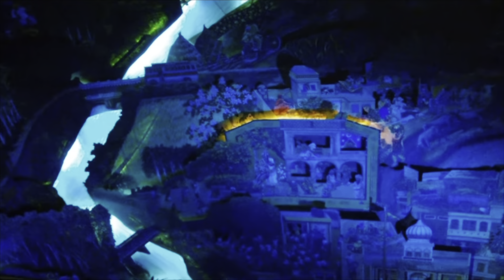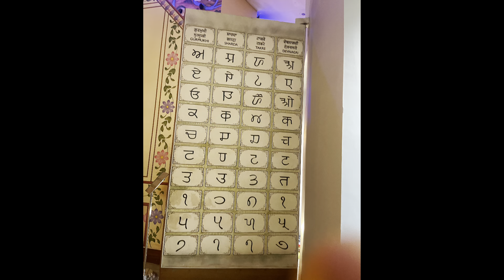| virashat Khalsa Anand pur sahib🪯| ਵਿਰਾਸਤ ਖਾਲਸਾ ਅਜਾਇਬ ਘਰ|Deepabazidwala|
| virashat Khalsa Anand pur sahib🪯| ਵਿਰਾਸਤ ਖਾਲਸਾ ਅਜਾਇਬ ਘਰ|Deepabazidwala| |guru ghar Sikh |👍